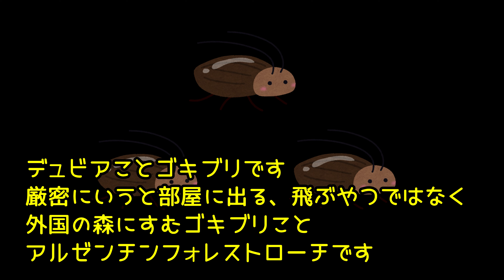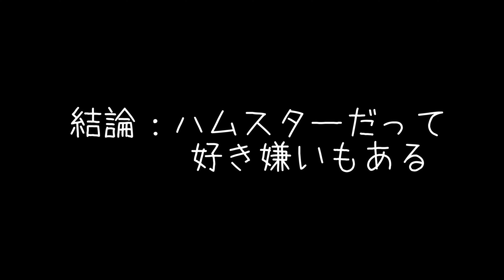閲覧注意 クロクマ軍団もデュビア（ゴキブリ）食べる？【ハムスター／パンダマウス／モルモット／ステップレミング】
ハムスターも昆虫を食べます。昆虫はタンパク質の宝庫。今日クロクマ軍団にデュビアを与えてみましょう。クロクマ軍団はデュビア初体験どうなるでしょうか？